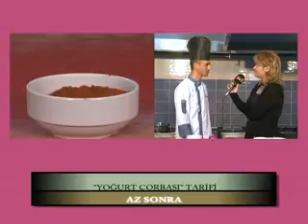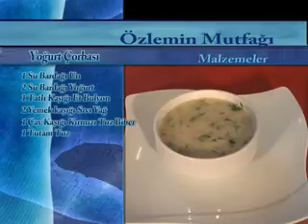ÖZLEMİNN MUTFAĞI BÖLÜM 7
Hamarat ellerin dokunduğu sofralar ve yemeklerin sanat galerisi mutfaklar bu programda görücüye çıkıyor. Birbirinden yetenekli  aşçılar yöresel ve modern tatları sizler için hazırlıyor.
Hiç duyulmayan tarifler, sofraları süsleyen incelikler, sohbetler ve daha neler neler...
Tüm bunlar ve çok daha fazlası için Fatma Karsak sunumuyla “Özlemin Mutfağı’nı sakın kaçırmayın.